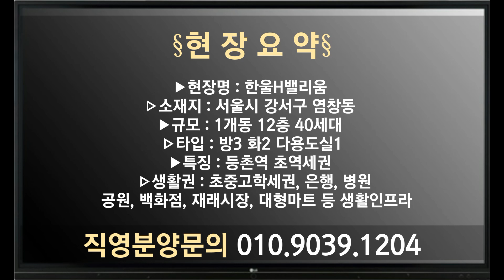서울신축분양 염창동 등촌역 초역세권 12층40세대(주거용오피스텔+다세대주택) 풀옵션 방3화2 잘 구성된 생활인프라 초중고인접 몇개 없는 잔여세대!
✔현장명 : 한울H밸리움

✔소재지 : 서울시 강서구 염창동

✔교통 : 등촌역 초역세권

✔평수 : 전용면적 50.50㎡

✔구조 : 방3 욕실2 다용도실1

✔규모 : 1개동 12층 40세대

✔입주금 : 전화문의요망 본사직영문의 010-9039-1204

✔입주 : 즉시입주가능

✔현장특징 및 옵션
1. 주차 100%
2. 초고속 E/V, CCTV설치
3. 넓은 다용도실
4. 채광우수
5. 바닥 고급강마루
6. 시스템에어컨
7. 65인치 TV
8. 비스포크 냉장고
9. 에어드레서
10. 시스템장 설치
11. 세탁기&건조기

✔분양가 : 전화문의요망 본사직영문의 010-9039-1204